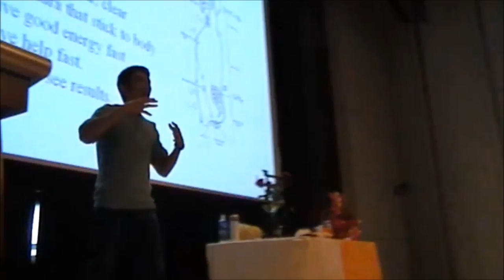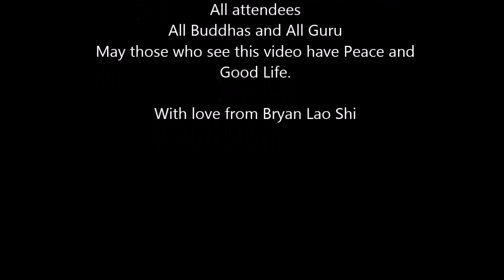Bryan Lao Shi Heng Ball 2014